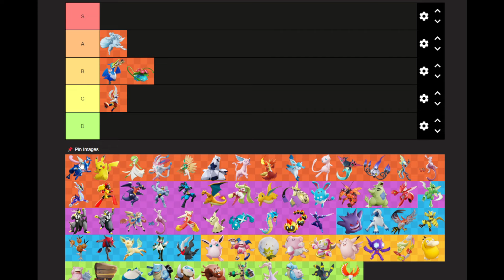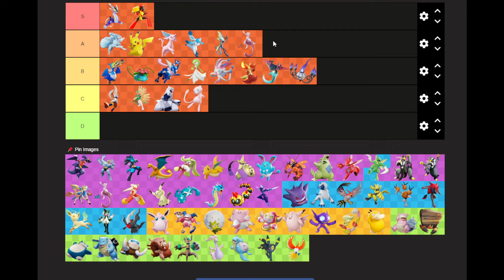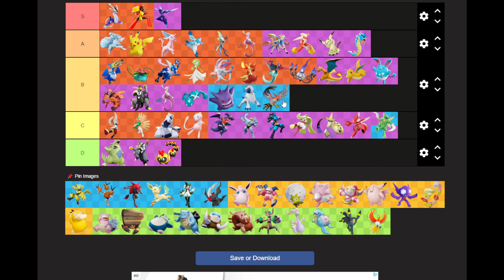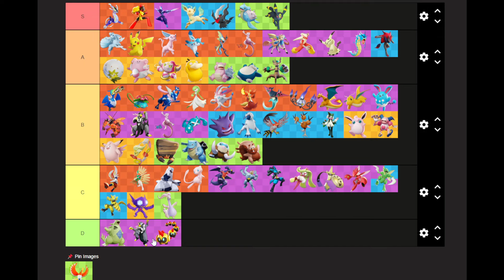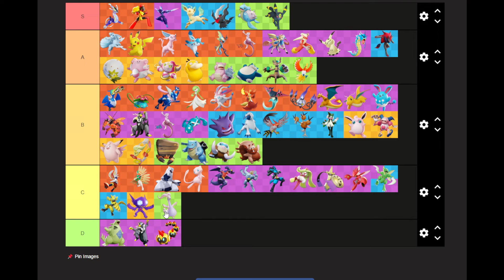TIER LIST DE NOVEMBRE 2024 - POKÉMON UNITE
↓ Jette un oeil à la description ↓
J'ai créé mon Club Unité sur Pokémon Unite !
Si tu souhaites le rejoindre, fait la demande en jeu avec le code : # QNH73903.
Ensuite, écris ton pseudo en commentaire, j'accepterai les demandes de cette façon là, s'il y a de la place !
Et n'oublie pas, si tu as apprécié tu peux laisser un pouce bleu ou un commentaire pour me partager ton avis, merci à toi.